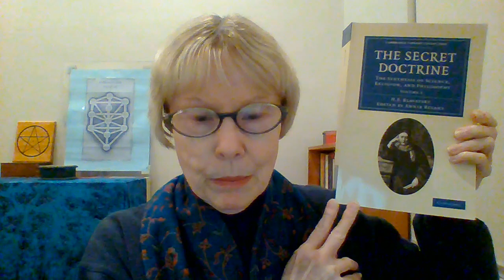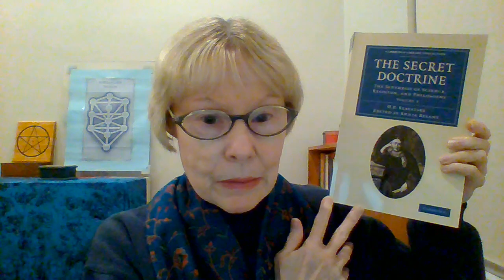Secret Doctrine V3 Review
My review of The Secret Doctrine volume 3 by H.P. Blavatsky edited by Annie Besant published in 1897. Subtitled : The Synthesis of Science, Religion, and Philosophy

This publication by Cambridge University Press 2011.

Madame Helena Blavatsky 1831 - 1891

 The first two volumes of The Secret Doctrine were published in 1888, but this third volume was published in 1897 by spiritualist Annie Besant from Blavatsky's collection of detailed notes.
It looks at ancient spiritual teachings and mysteries, and the development of the practice of magic.

Pages 1-430 of Volume III of The Secret Doctrine published in 1897 was the real third volume intended by HPB. (Pages 433-594 of that published volume consist of H. P. Blavatsky's esoteric teachings given to members of her Esoteric Section or School during the years 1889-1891.)